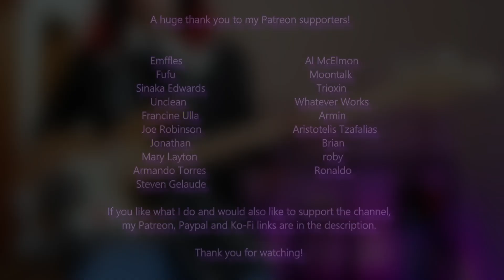[Patreon Request] The Symposium - The Cowboy (Bass Cover With Tabs)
Standard tuning. Learned by ear and transcribed by yours truly. For best sound, please listen with headphones.

Bass is a Tagima JMJ-4.